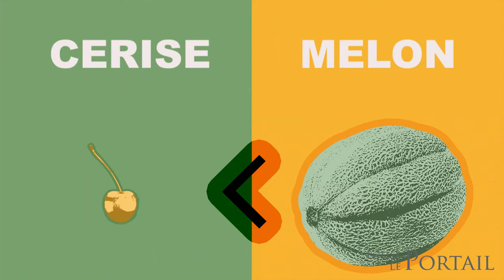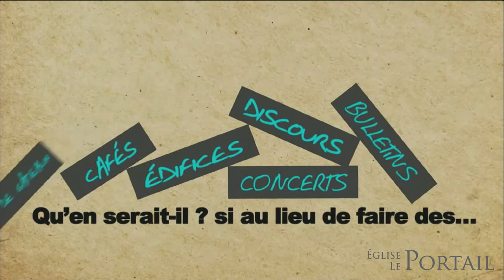Conclusion L'Église de Jésus